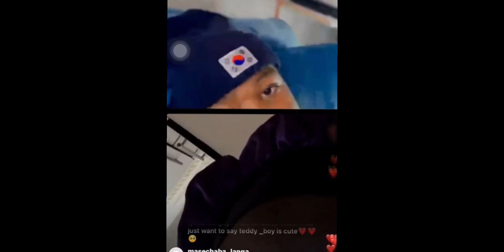Watch TeddyBoy finally reveal why he & Nthabiseng broke up|keeping up with SouthAfrican TikTokers